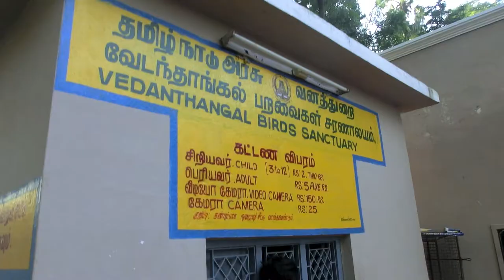Vedanthangal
Sunday trip to Vedanthangal (Birds Sanctuary)